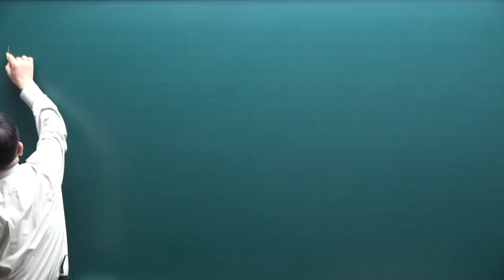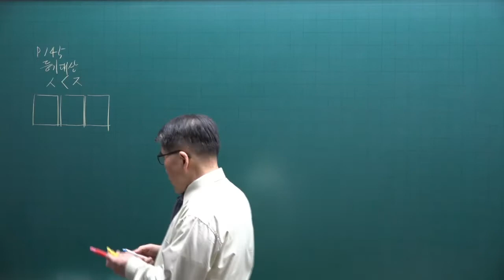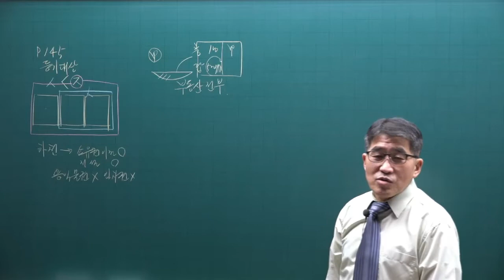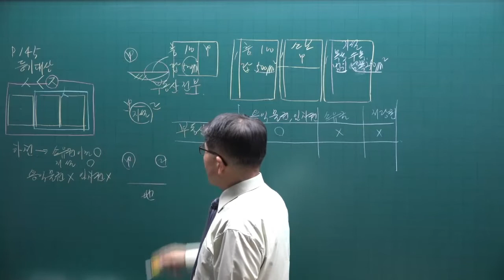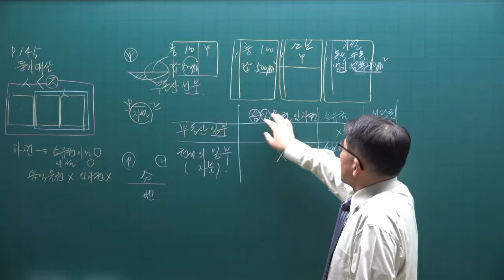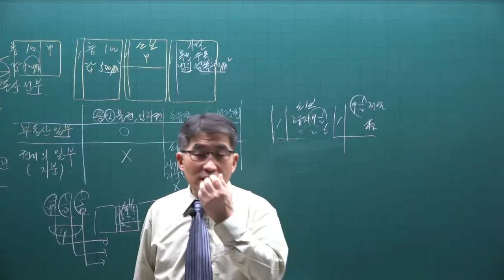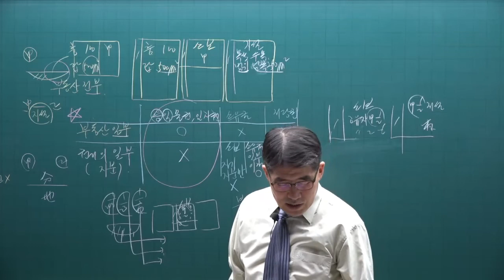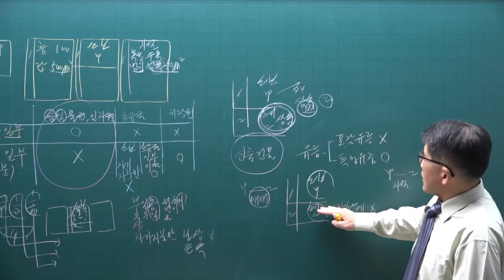[공전무] 2022년 공인중개사 공시법 이론완성 15강